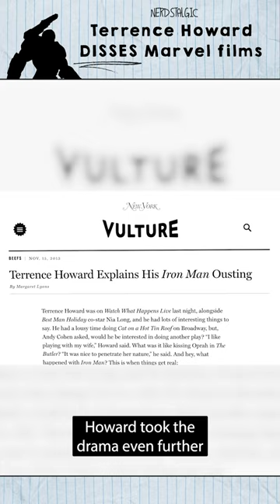why they fired war machine